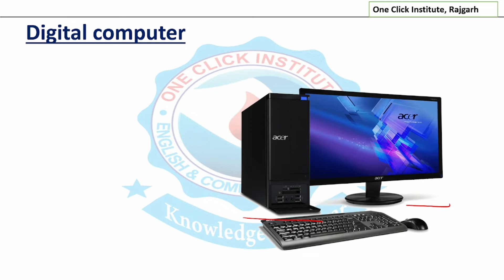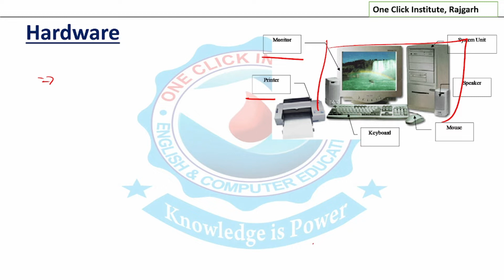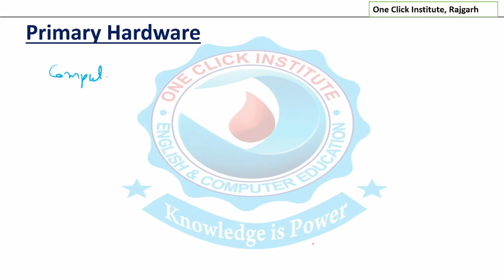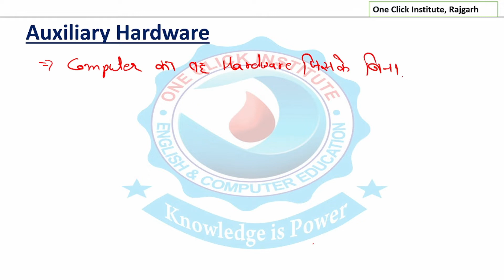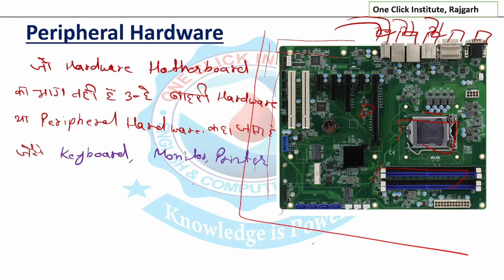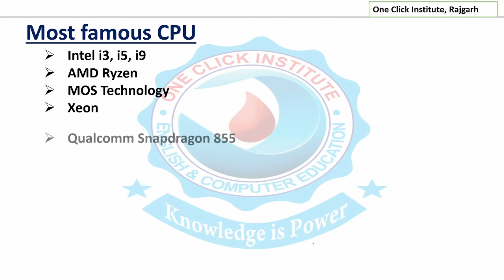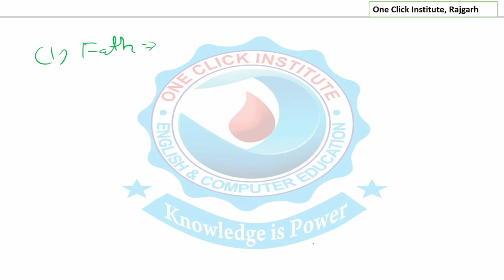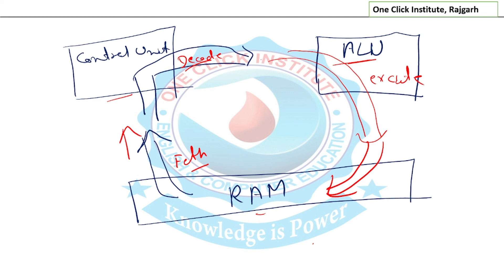Digital computer #3 Computer fundamental Components of Digital computer | Hardware | CPU Functions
Hardware(Peripheral and Non-peripheral , primary and Auxiliary)